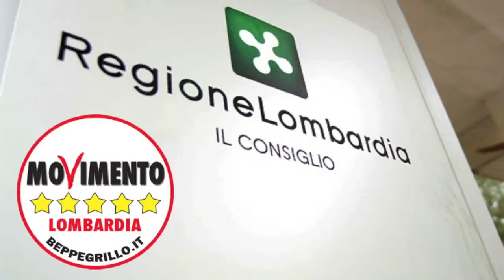Consulta regionale del latte - Giampiero Maccabiani in Consiglio Regionale (03/03/2015)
“Sì alla consulta regionale del latte ma ci teniamo a chiedere che la regione usi tutto il suo peso politico per riportare al centro dell’attenzione delle politiche agricole l’agricoltore. E’ infatti necessario contrastare il peso economico che hanno le grandi industrie di trasformazione e di distribuzione e che la fanno da padrone nel settore. E’ ora che regione Lombardia si schieri convintamente dalla parte degli agricoltori e non delle multinazionali”, così Giampietro Maccabiani, consigliere regionale del M5S Lombardia, commenta l’approvazione, con il voto favorevole del Movimento, di una mozione che istituisce in Lombardia la consulta regionale del latte nel caso il tavolo nazionale non vada a buon fine.

Silvana Carcano, consigliere di M5S, aggiunge:: “Le grandi multinazionali devono aver sempre minor peso nelle politiche regionali, gli agricoltori sono i garanti e i protettori della nostra terra e non possono essere ostaggio di primi acquirenti come Lactalis. Alle parole devono seguire i fatti, non come è successo settimana scorsa, durante l'evento in cui il Ministro Martina, proponendo un’agricoltura sana, si è presentato ai giovani agricoltori con progetti proposti da multinazionali come McDonald's”.